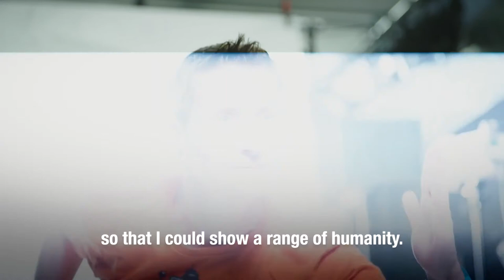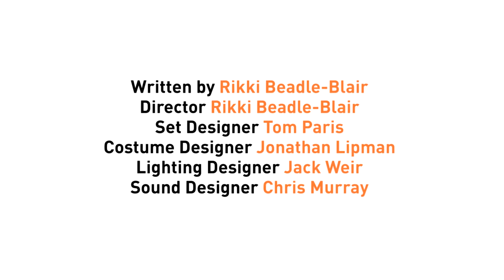What is Summer in London?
Could you find love in London on zero budget?

Join four cheeky lads as they compete to win the heart of a beautiful woman called Summer on four free dates across London. Though secretly homeless – and broke – they use every trick in the book to find cost-free ways to impress her.

We follow the streetwise romeos on boat rides, to museums, parks and firework displays as they try to win their date. As the sun sets and the drinks flow things get complicated, and we discover nothing is as it first appears.

This hilarious new romcom play - think The Inbetweeners mixed with a modern A Midsummer Night’s Dream -  is about friendship, finding love and being yourself. Summer in London is written and directed by Rikki Beadle-Blair with an all trans cast and an original new soundtrack.

At Theatre Royal Stratford East 8 - 29 July 2017